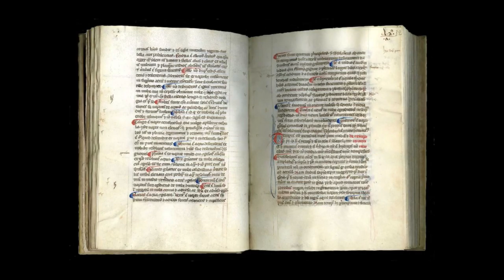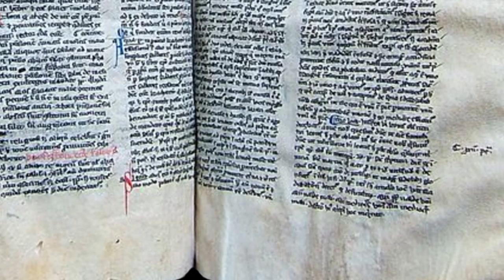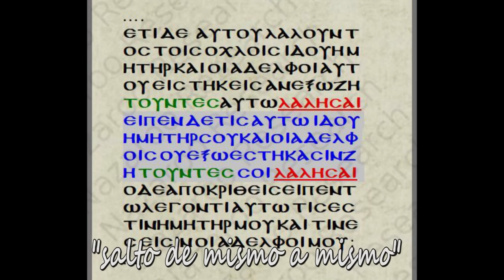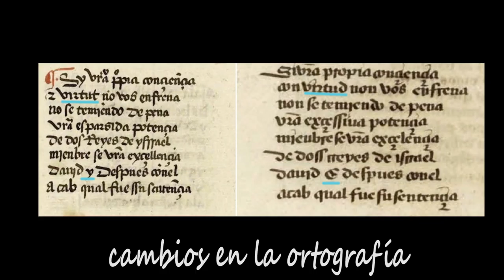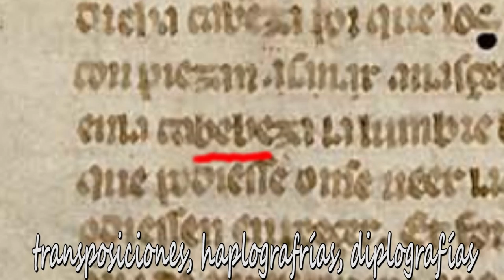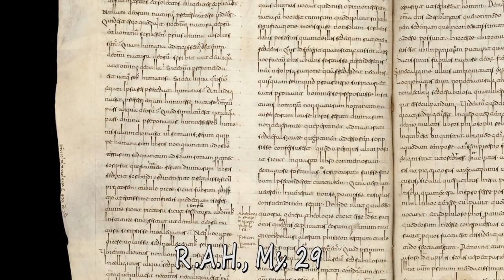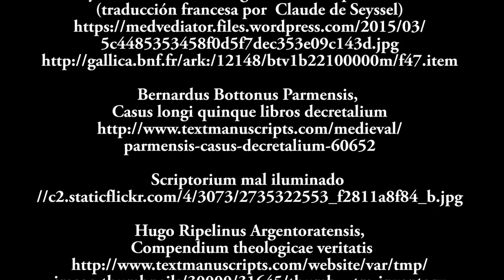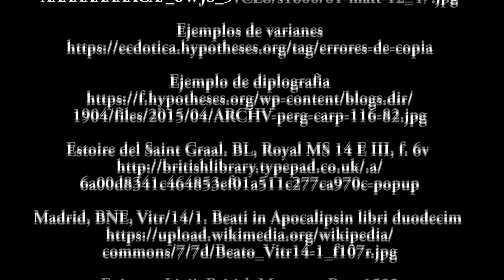La copia del texto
En este vídeo la profesora Ana B. Sánchez Prieto explica los diferentes pasos que se siguen al copiar un texto y los diferentes errores que se pueden cometer en cada uno de ellos, para proseguir con las condiciones de trabajo de los copistas medievales.

Las imágenes utilizadas para este vídeo están tomadas de internet, con la convicción de que son imágenes de dominio público o registradas con licencia Creative Commons. Cualquier eventual infracción de copy right es involutaria y se ruega a los propietarios del copy right que se pongan en contacto con la autora a través de la sección de mensajes de este canal de Youtube.

Los enlaces a las imágenes se encuentran al final del vídeo.

Este vídeo ha sido patrocinado por "Les Enluminures" y Kremer Pigmente